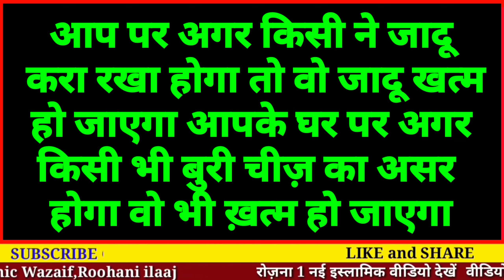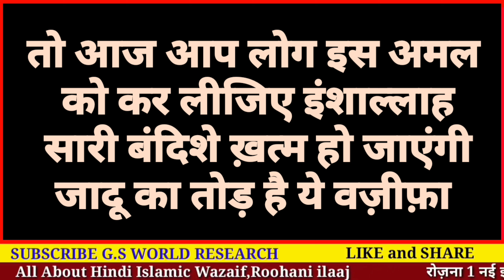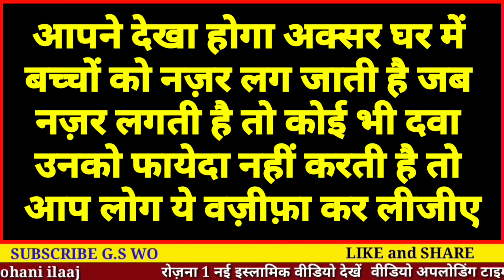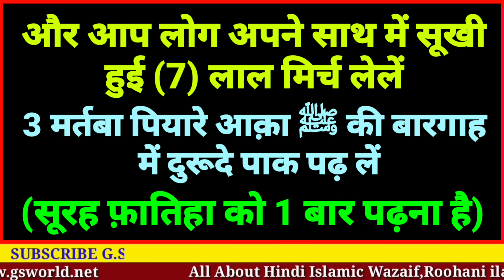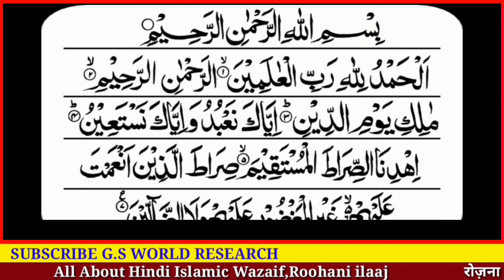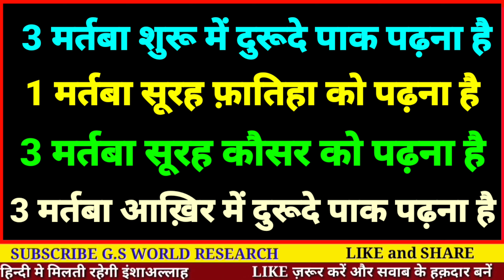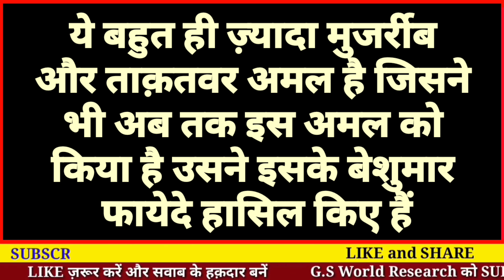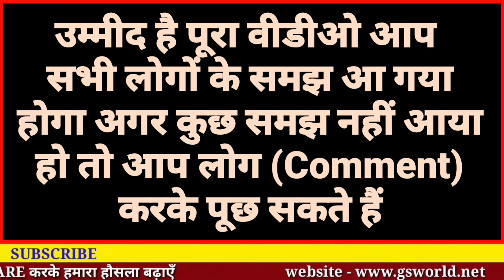7 मिर्च पर सूरह क़ौसर पढ़ने का कमाल | Wazifa For Money | Wazifa For Hajat - Benefits Of Red Chili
7 Mrich Per Surah Qausar Padhne ka kamaal

7 मिर्च पर सूरह क़ौसर पढ़ने का कमाल | Wazifa For Money | Wazifa For Hajat - Benefits Of  Red Chili

7 मिर्च पर सूरह क़ौसर पढ़ने का कमाल | Wazifa For Money | Wazifa For Hajat - Benefits Of  Red Chili

allah hafiz

video title -
7 मिर्च पर सूरह क़ौसर पढ़ने का कमाल | Wazifa For Money | Wazifa For Hajat - Benefits Of  Red Chili